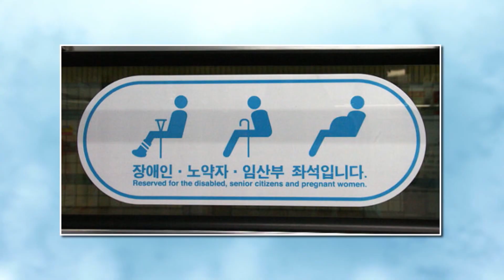학생인권-초등 2화 누구라도 소중해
초등 2화 누구라도 소중해